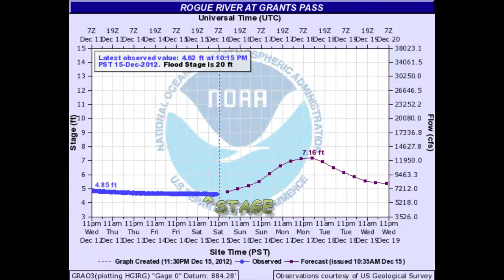Rogue River, 2D, December 15, 2012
Updated time-lapse since October 11 and short video of December 15, 2012.  Includes stage graph from the gauge located up-river in the background of the video.  No audio.  See also 3D video of this date at: